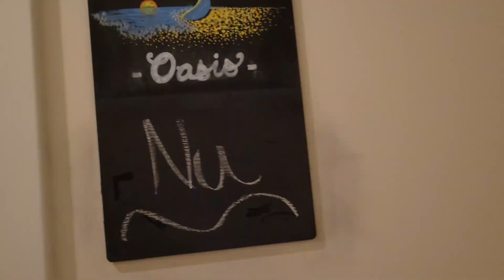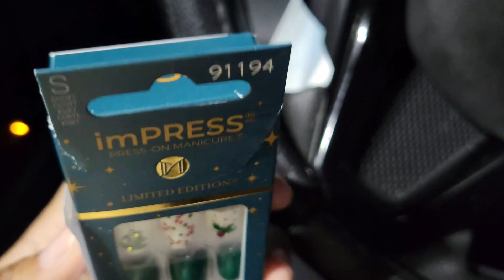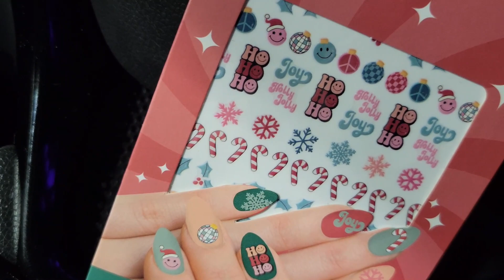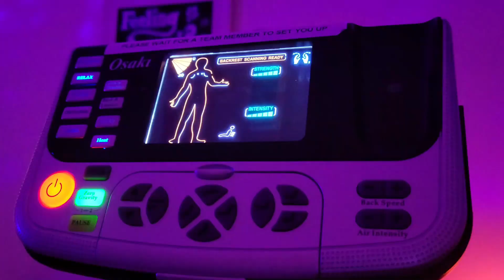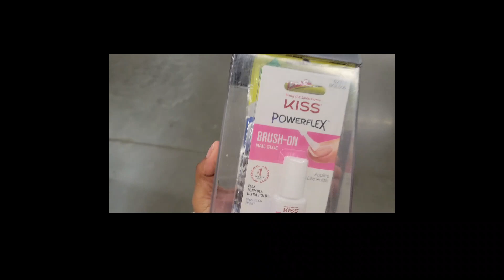Vlogmas Week 3 │ Getting My 🍑 Back in the Gym, New Hair 💁🏽‍♀️, Spa Day🧖🏽‍♀️, Holiday Nails 💅🏽, etc.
Vlogmas2023. This week's Vlogmas episode is about me fitting in some time for self care. Getting my 🍑 back in the gym because I fell off heavy. I wanted to start back my routine ahead of the new year so I could get comfortable in it again BEFORE the gym gets overly crowded in January. Trying a new nail kit with a holiday design that looks so good! Also going to the spa to decompress after so much Christmas shopping and getting used having new responsibilities on my plate. 😮‍💨

Have an awesome week, weekend, day, night, or whenever you're watching this. Peace! 💜